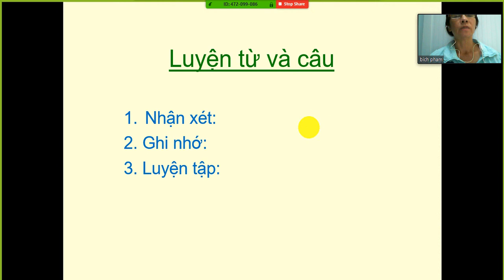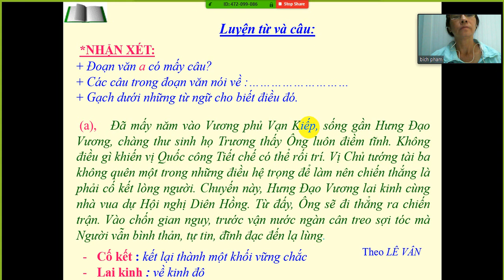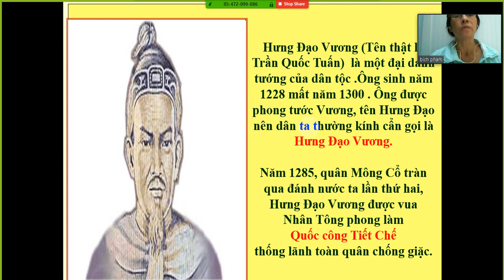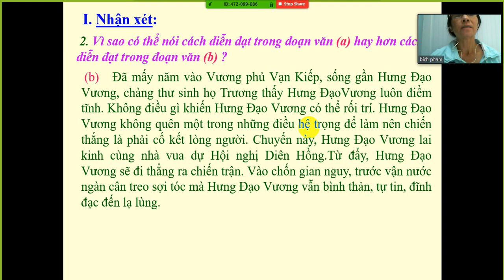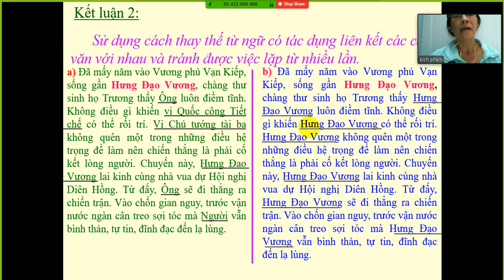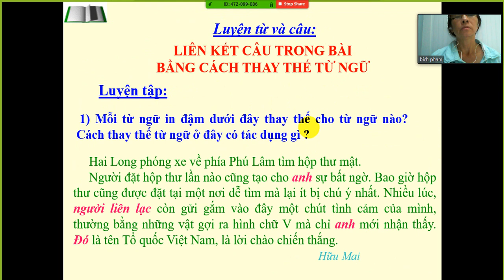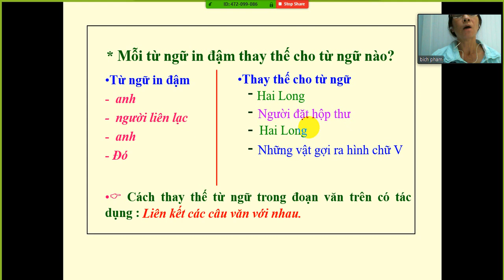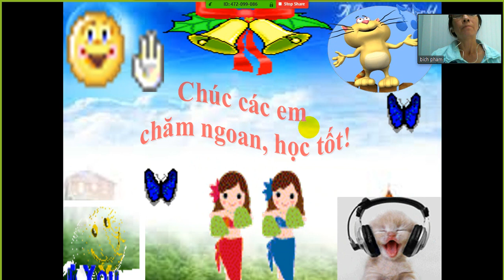LTVC - Tuần 25. Bài dạy: Liên kết các câu trong bài bằng cách thay thế từ ngữ